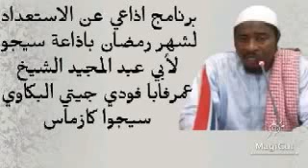برنامج اذاعي عن الاستعداد لشهر رمضان باذاعة سيجوا لأبي عبد المجيد الشيخ عمرفابا فودي جيتي البكاوي